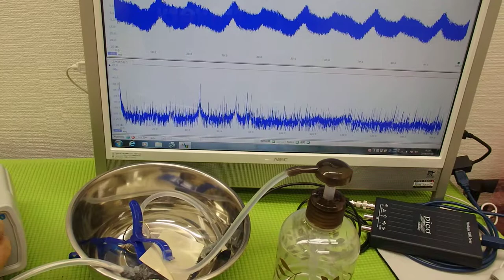オリジナル超音波プローブの「発振・制御」技術 ultrasonic-labo